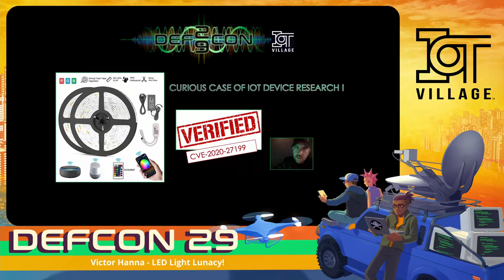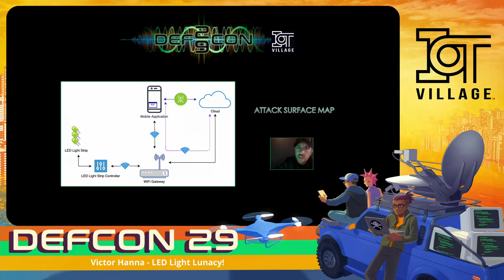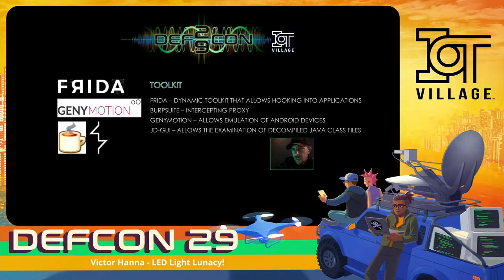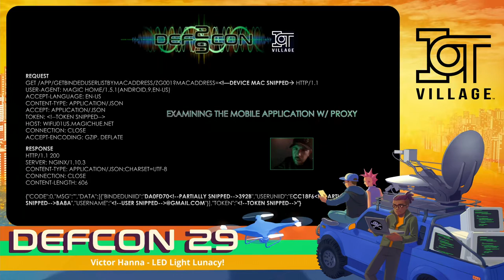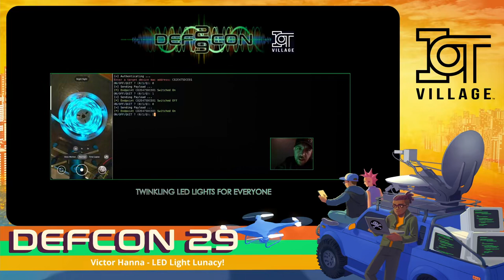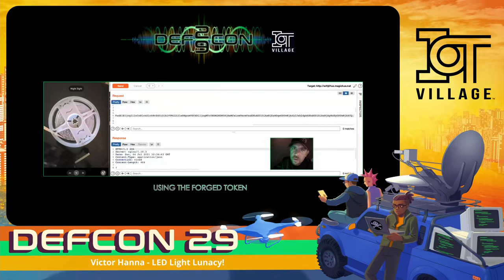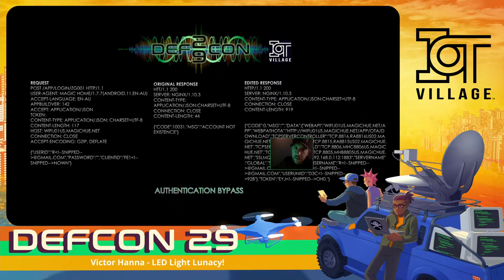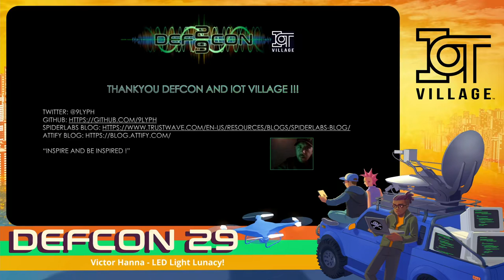DEFCON 29 IoT Village - Victor Hanna - LED Light Lunacy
All your LEDs are mine ... How a case of lockdown boredom turned into led lights for everyone !